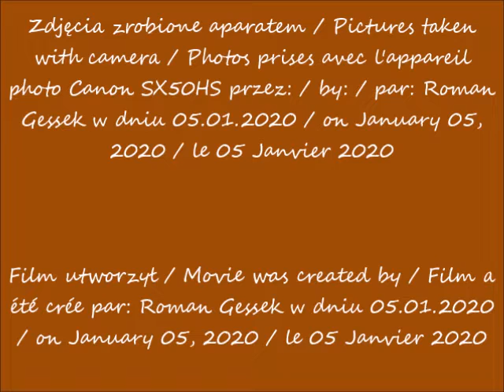2020 01 05 Warszawa Varso Tower w budowie Widok ze skrzyżowania Alei Jana Pawla II i alei Jerozolims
Varso Tower w budowie widziane ze skrzyżowania Alei Jana Pawła II i alei Jerozolimskich / Varso Tower under construction seen from Streets intersection: Jan Paweł II Avenue and Jerusalem Avenues / Varso Tower en construction vue de l'intersection des rues: d'Avenue de Jan Paweł II et des Avenues de Jérusalem
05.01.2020 po / after / après 09.24